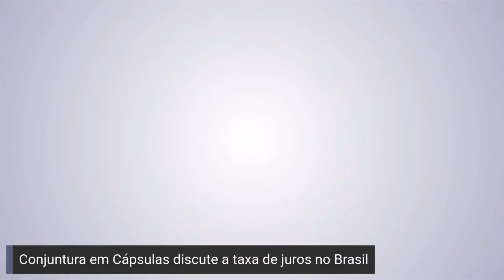Taxa de Juros no Brasil | Prof. Marco Antonio Rocha (Unicamp) | Conjuntura em Cápsulas#3 | 15/05/23.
O Brasil hoje possui a maior taxa básica de juros do mundo, esse é o cenário que impulsiona muitos embates que têm preenchido as páginas de economia dos principais jornais do país.

A SEP TV traz o Prof. Dr. Marco Antonio Rocha, do Instituto de Economia da Universidade Estadual de Campinas, para falar um pouco desta temática, que também decorre no debate sobre a autonomia do Banco Central.

O primeiro Conjuntura em Cápsulas de 2023 apresenta um conteúdo urgente, a partir de uma análise heterodoxa, exposto de forma sintética e muito didática.

Convidamos vocês para assistir, comentar, debater e divulgar o vídeo.

Equipe SEP TV:
Profa. Dra. Ellen Tristão (UFVJM)
Prof. Dr. Leonardo Leite (UFF)
Prof. Dr. Lucas Milanez (UFPB)
Prof. Dr. Victor Leonardo Araújo (UFF)